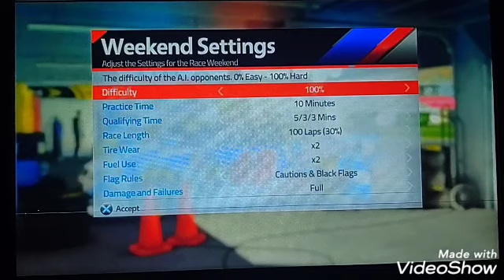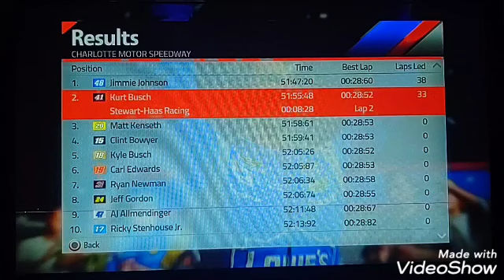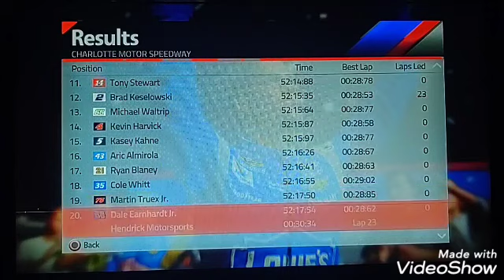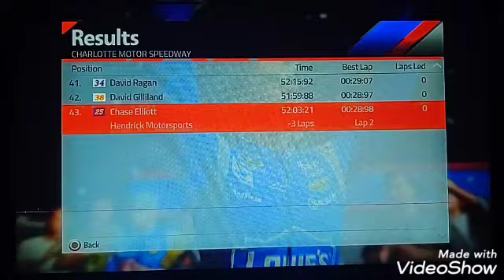Nascar '15 (Chase For The Sprint Cup) Race 4/10- Charlotte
while i was recording i found out that mu black kitty who appeared in a few of my video has passed away last Wednesday (the day i recording this) under my bed. please send me your thoughts and prayers in the comments i would greatly appreciate it. make sure you subscribe